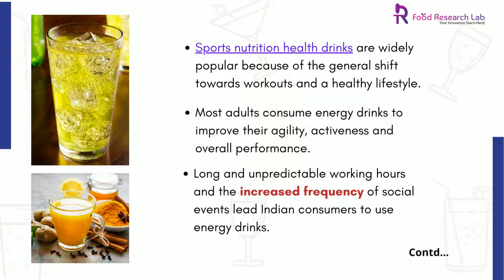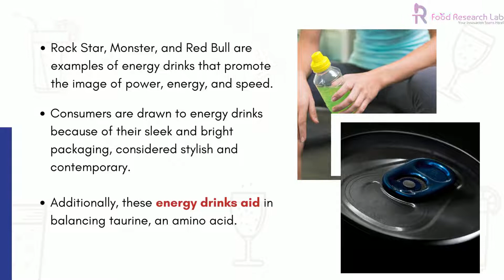market insights for healthy energy drinks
Energy Drink Formulation Consulting

An energy drink is a beverage that comprises energizing ingredients, most often caffeine, and is advertised as giving mental and physical stimulation. It might have sugar, other sweeteners, herbal extracts, taurine, and amino acids, and it could be carbonated or not. The market is divided into 5 regions: North America, Europe, Asia-Pacific, South America, and Africa. This is due to the intensive drink developments occurring everywhere.

Pre-Faces:

1. What kind of drink you have to prefer?
2. What’s the difference between energy drink and sports drink?
3. What is the Demand for Energy Drinks?

To know what are the best energy drinks and its formulations

What Food Research Lab offers you?

Food Research Lab is here to change the narrative. We have successfully formulated, developed, tested and launched healthy beverage products for food businesses worldwide. Our beverage product consultants are food technologists who have years of expertise in beverage product development. Our energy drink formulation range includes Kombucha, Nootropics, Green Tea, Energy Drinks, etc.